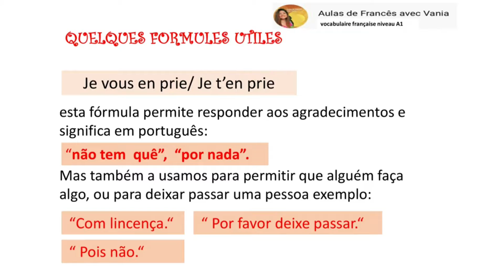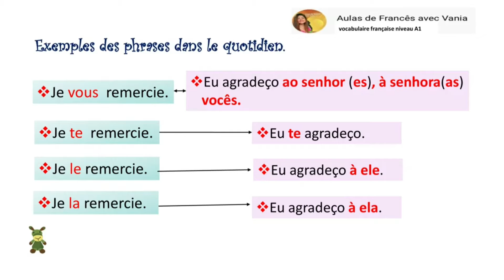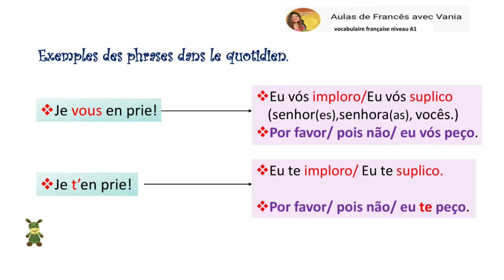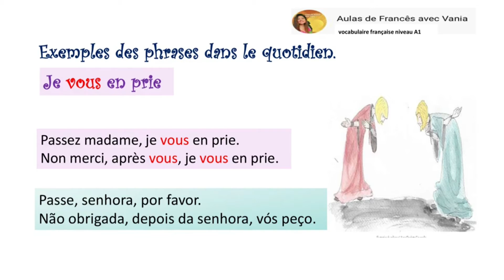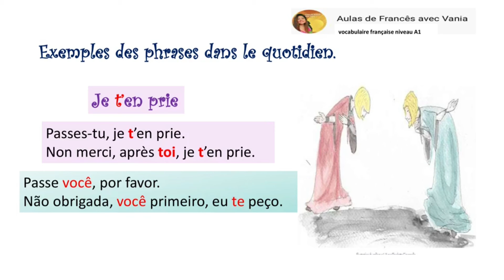19º aula vocabulaire Je vous en prie/Je t'en prie.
Algumas formulas usadas no quotidiano .

Eu te te peço. Eu te suplico = Je t'en prie.

Eu vós peço.Eu vós suplico = Je vous en prie.